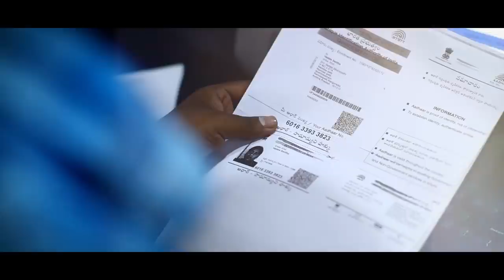Kaam Kare Jo, Ummid Ussi Se Ho